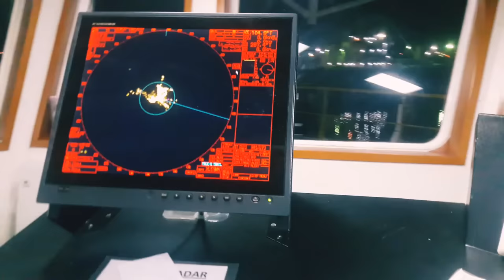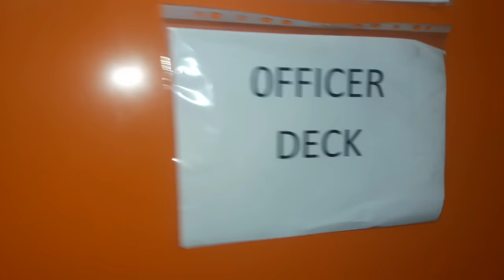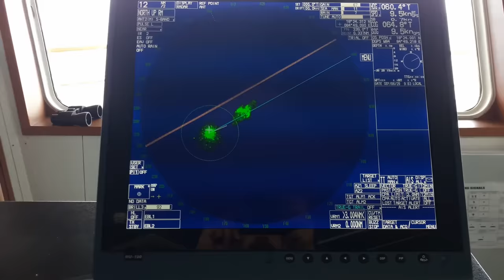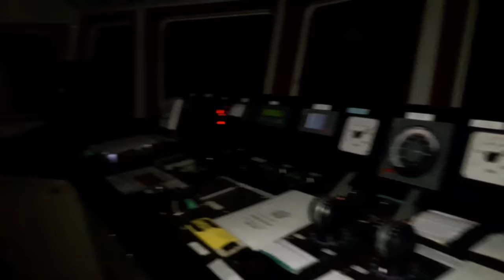life at sea || Ship's vlogs || Daily life on ship || routine on ship ||ship tour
Hello everyone! This video is all about my daily routine on the ship and  a jurney by ship at sea. through this video you can enjoy the scenic beauty of the sea.
Many people dream of this life and so i hav made it easier for you all to have an outlook on this. i hope you will like and enjoy this video.